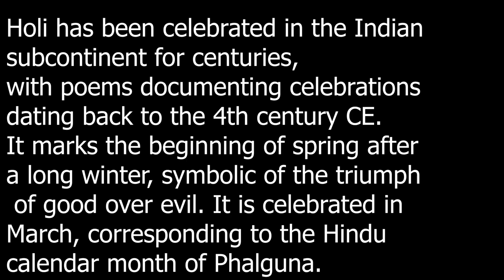Guwahati Assam India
Guwahati is the largest city of the Indian state of Assam, and also the largest metropolis in northeastern India. Dispur, the capital of Assam, is in the circuit city region located within Guwahati and is the seat of the Government of Assam. Its airport is the 12th busiest in India, the Lokpriya Gopinath Bordoloi International Airport. A major riverine port city along with hills, and one of the fastest growing cities in India, Guwahati is situated on the south bank of the Brahmaputra. The city is known as the "gateway to Northeast India".